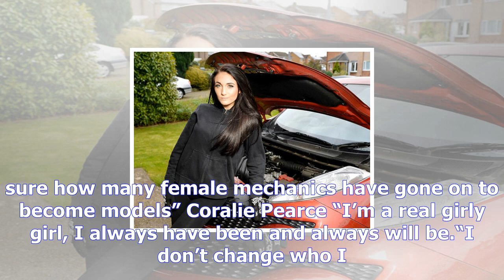Bombshell mechanic swaps repairing cars to become next miss england